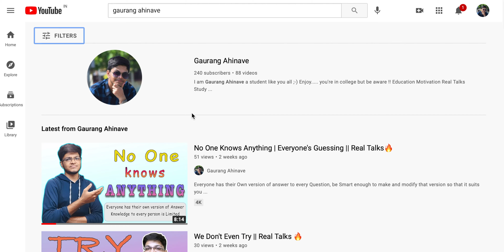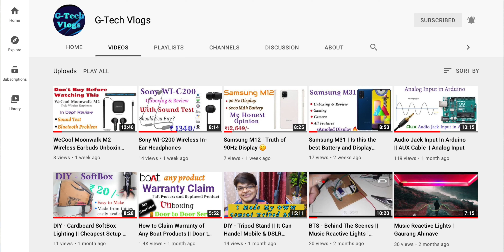Me vs My Comfort Zone 😌|| No Need To Watch It's For Me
If still you are watching this video. Thank you soo much for the support. In this I have tried to discuss about passion, and gratitude hope you liked it, if You've watched. Do let me know about lighting in the comments.

TimeStamp :
0:00 - Coming Up
0:08 - About this Video
1:00 - Context
2:00 - What was the problem ?
3:47 - Weakness
5:25 - What is Passion ?
7:07 - We Take Things For Granted
9:04 - Importance of Writing / Clear Goals
10:18 - Conclusion

                                     If You are in College then I want you to explore different fields that could be anything you want to do from childhood. Personally I want to know how Share Market works so I figured it out and Started invested in college because no is dependent on me and I am ready to take Risk so you should also be. I am also teaching this If Interest you can check playlist there will be Every video on Saturday starting from 1st August 2020

About : Gaurang Ahinave is your friend with guide you can talk with him on any subject or problem you have.